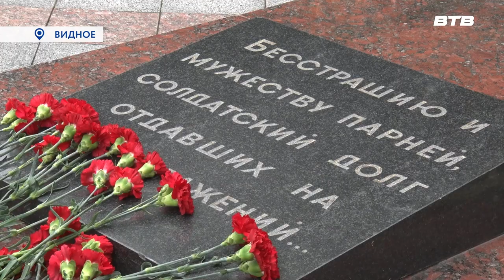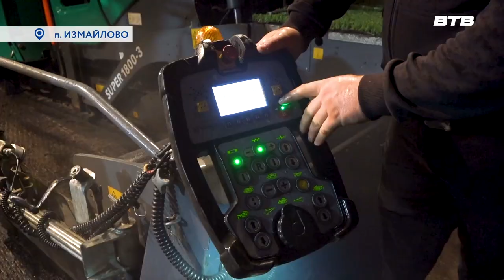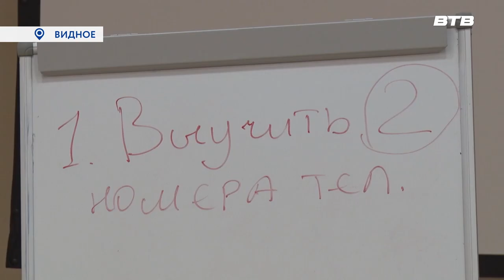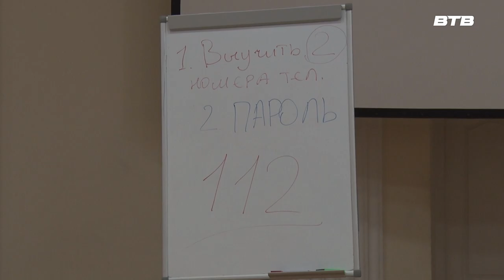Новости телеканала Видное-ТВ (03.07.2023 - понедельник)